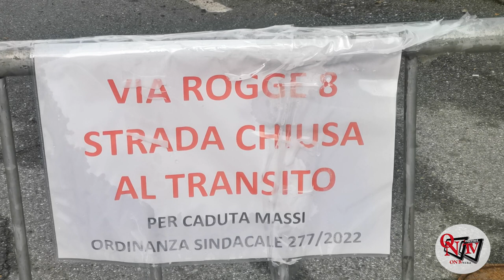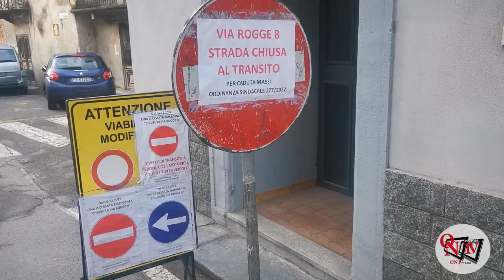PONT CANAVESE - Resta chiusa Strada delle Rogge